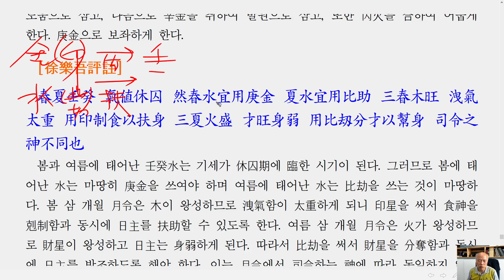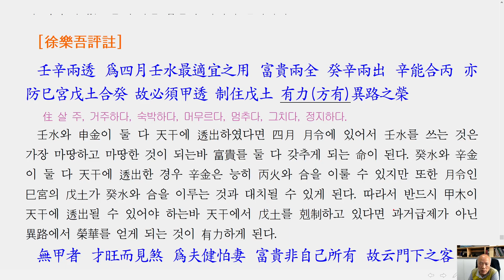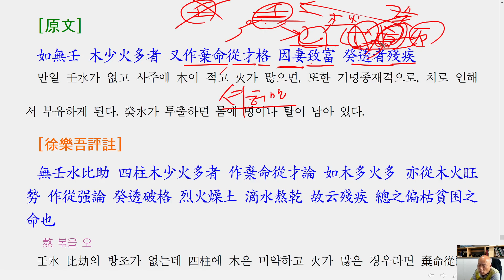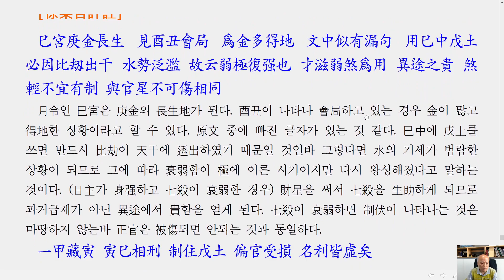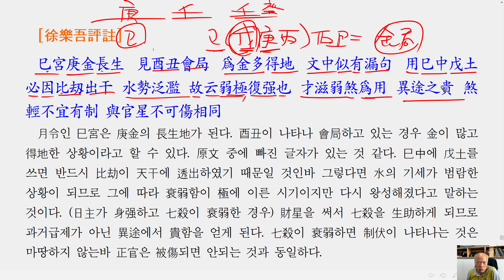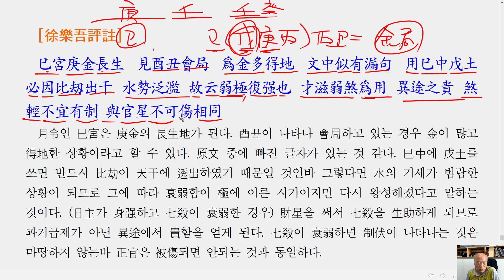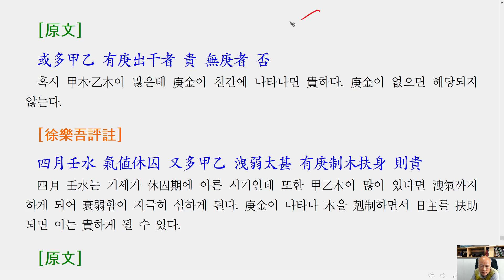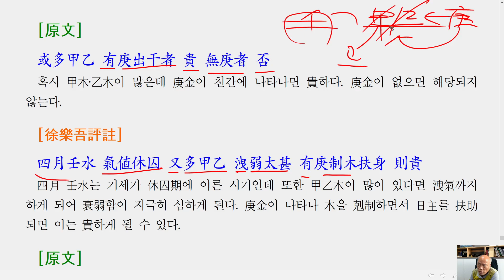[nss-강독-궁통보감-312] 7.4. 三夏壬水(1)-4월